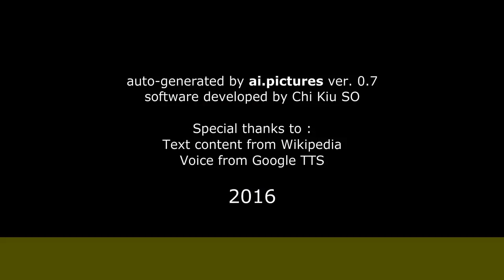Carla Quevedo - Carrera